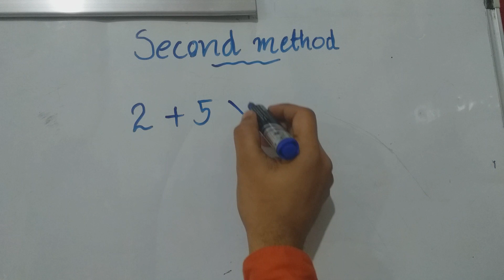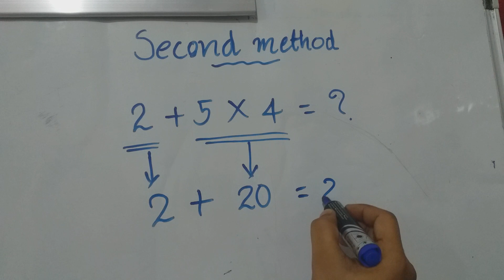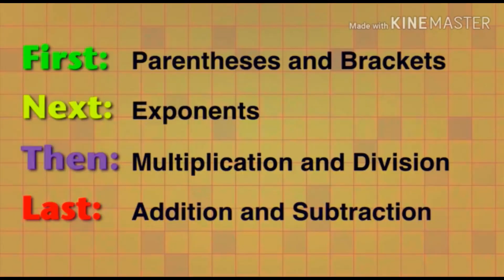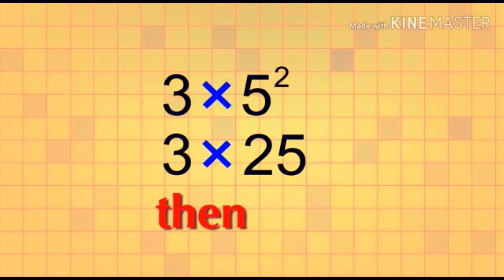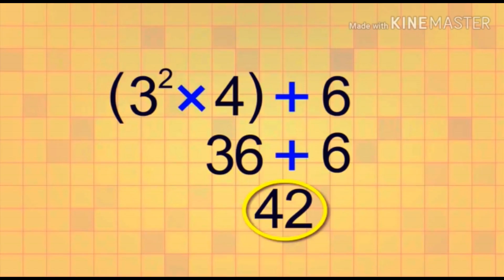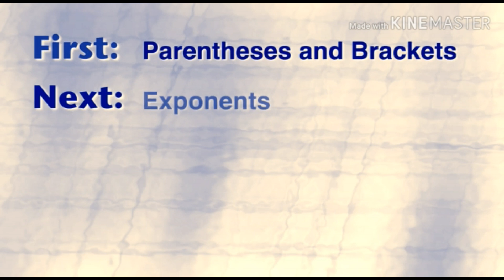ORDER OF OPERATION MATHS IN MALAYALAM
ORDER OF OPERATION. MATHS ...PARANTHESIS AND BRACKETS,EXPONENTS,MULTIPLICATION AND DIVISION,ADDITION AND SUBTRACTION. EXPLAINING WHICH WILL DO FIRST.